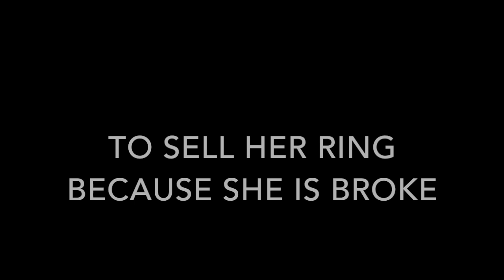MAN SHOWS UNEXPECTED ACT OF KINDNESS (must watch)!!!